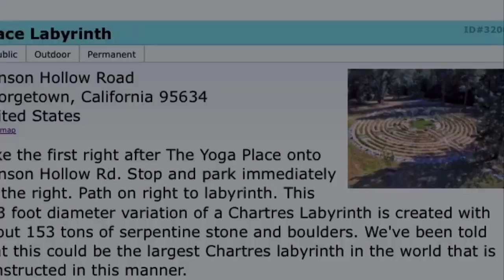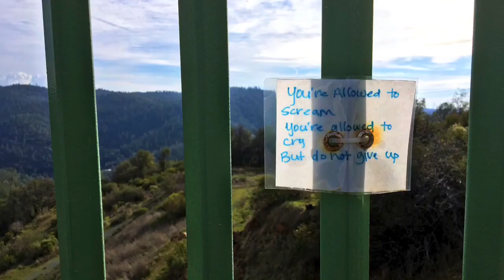I Quit My Job After 5 Years To Travel In A Van Video: First Labyrinth (Fail) + Saddest Bridge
I thought I was better but when I walked across this bridge all the thoughts of how I felt in the last year came back up. It was a very sad experience but also an experience I can move past and not dwell in. If you need help, get help! I know its scary and I know you can think of a million reasons why you don't want to but there is a simple reason why you should, YOU!

1997 Ford Aerostar Cargovan

Just Finished Reading:
4 Agreements